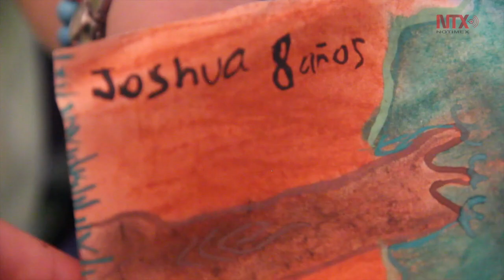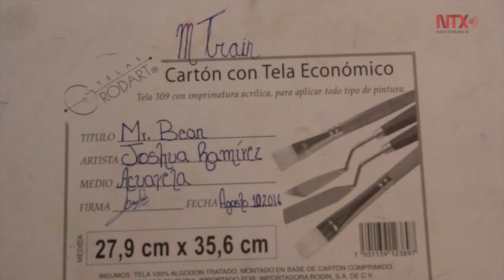Manos con talento dan vida al barro y a un lienzo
Desde los 8 años Joshua Ramírez Varela guarda sus pensamientos en el arte